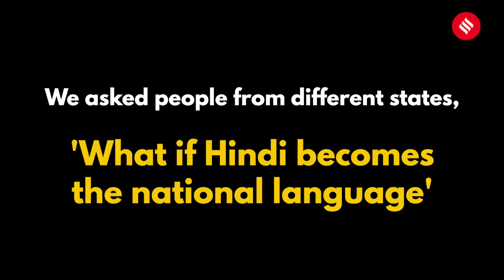Amit Shah's Hindi push: Here's what people say on Shah's Statement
In his speech at the Hindi Diwas event, Shah repeatedly underlined the pre-eminence of Hindi. However, Shah added that he didn’t consider multiple languages existing in the country a 'liability', unlike 'many people'.